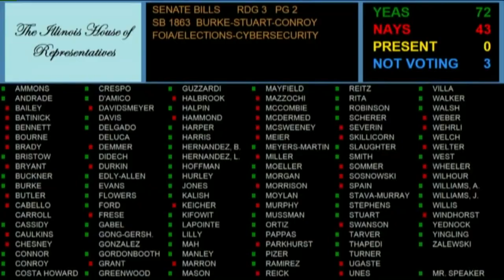Illinois House approves legislation to expand state's vote-by-mail program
After hours of questions and debate, the Illinois House approves legislation to expand the state's vote-by-mail program ahead of November's general election.